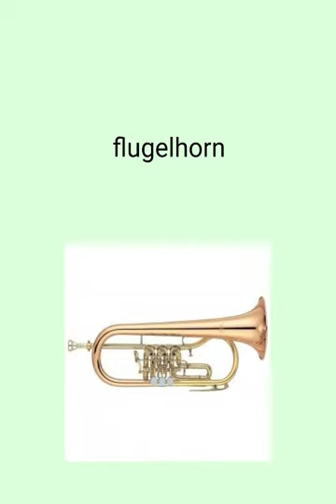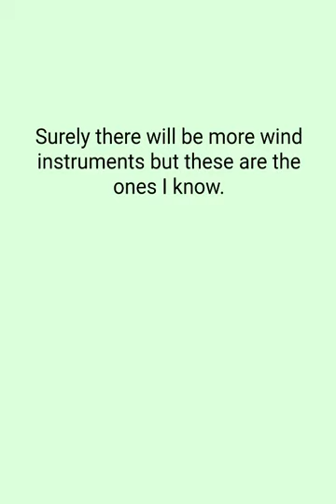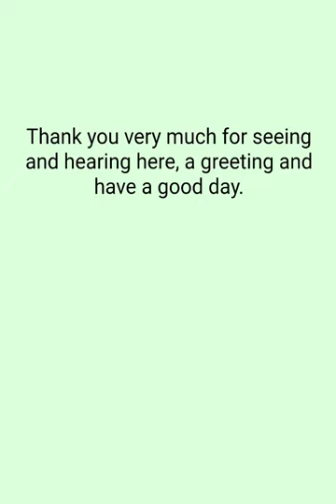Wind instruments in English